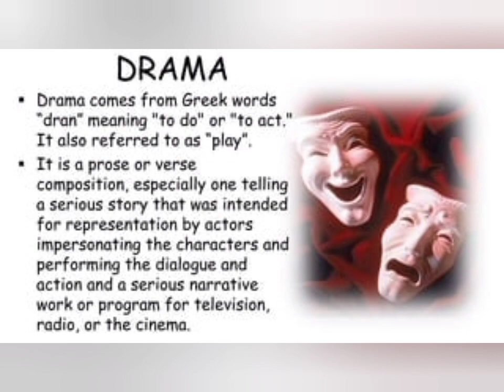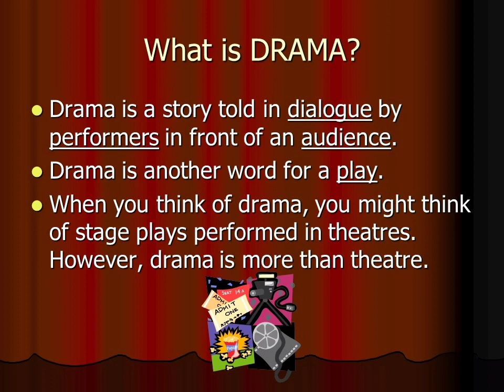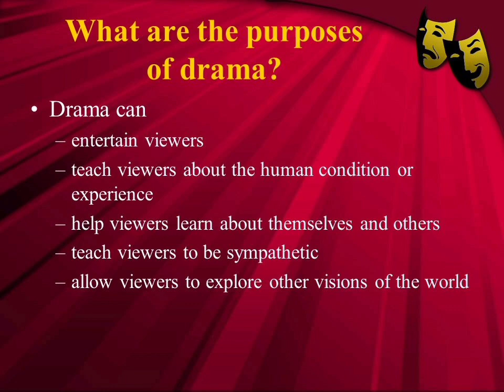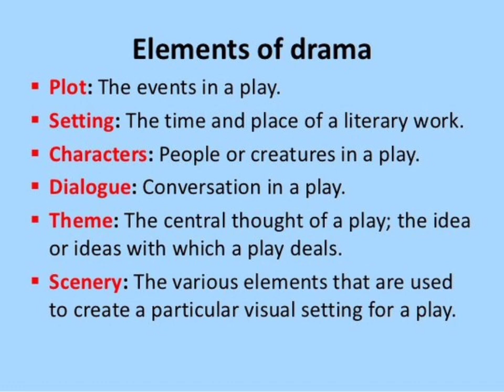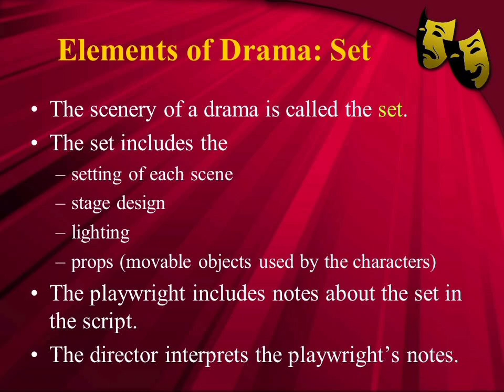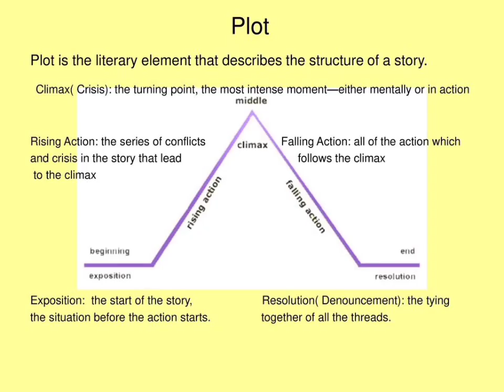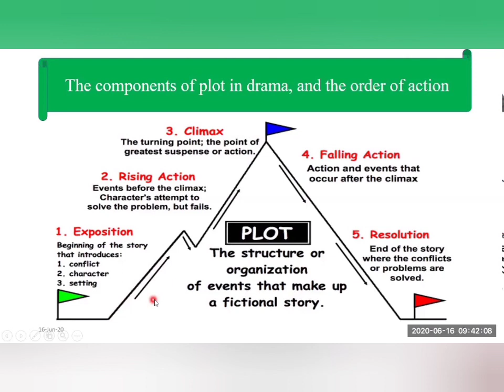Drama and its elements| elements of Drama| English language and literature..